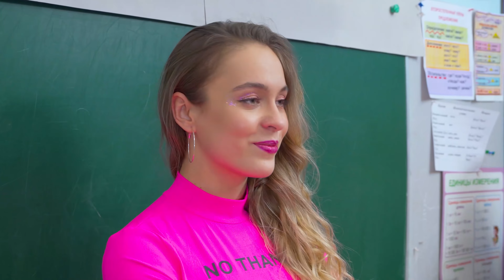Kamil ​​Schulfreundin wurde die BELIEBTESTE unter den Mädchen 😮 Amina ist unglücklich | KiKido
In der neuen Folge von KiKido Campus passiert etwas Ungewöhnliches! Kamil Schulfreundin wird plötzlich zur beliebtesten Person bei den Mädchen, was bei den anderen Teenagern für einige Überraschung sorgt. Amina ist damit unzufrieden und wirft Fragen auf. Finden Sie heraus, wie sich diese unerwartete Wendung der Ereignisse auf die neue Schule auswirkt. Verpassen Sie nicht diese spannende deutsche Serie über Schulfreundschaften 🌈 Vorheriges Video